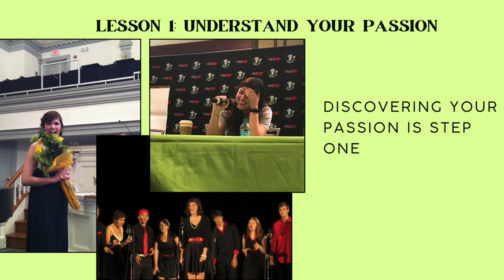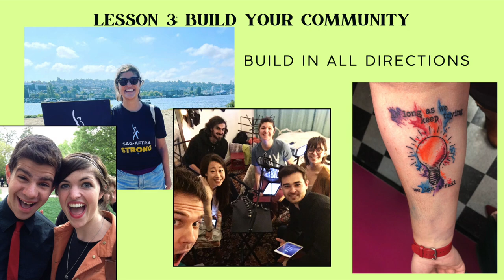2023 Homecoming Alumni Author Breakfast with Lauren Shippen '13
The W&M Libraries' Mary Mitchell '85 Speaker Series presents Lauren Shippen '13 as the Homecoming 2023 Alumni Author speaker. Lauren is author of "The Infinite Noise," "A Neon Darkness," and "Some Faraway Place." In addition to her books, Lauren writes and directs the award-winning podcasts "Bridgewater" and "Passenger List," as well as "Surviving Hawkins, a Stranger Things Podcast."